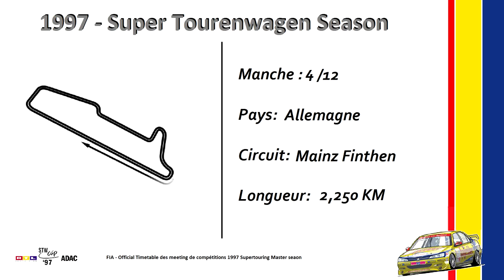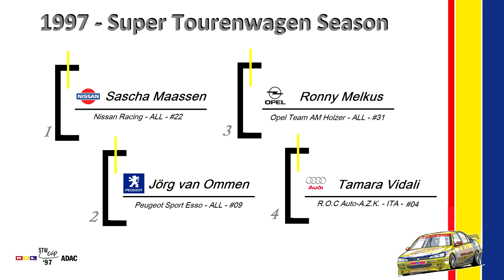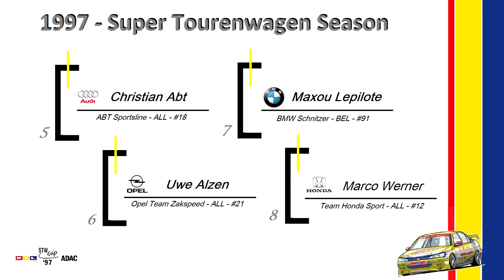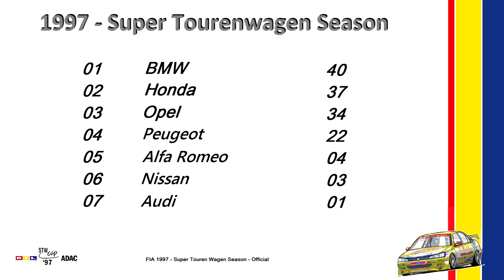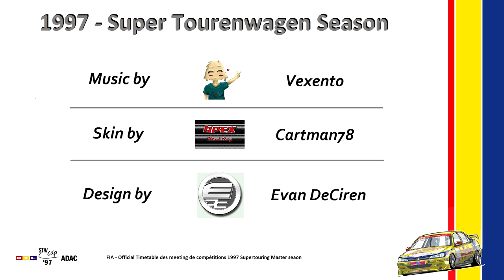STW - Ep.04 - Mainz-Finthen (Allemagne): Météo décisive. [FR ᴴᴰ]